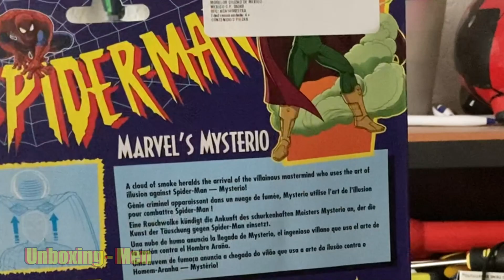Mysterio - Marvel Legends 2020 | Oleada retro de Spider-Man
🤓 Nosotros siempre subimos vídeo de reviews, y tutoriales relacionados con figuras de acción. 🤓
También analizamos las imágenes promociónales de las figuras y hacemos teorías y mucho más!